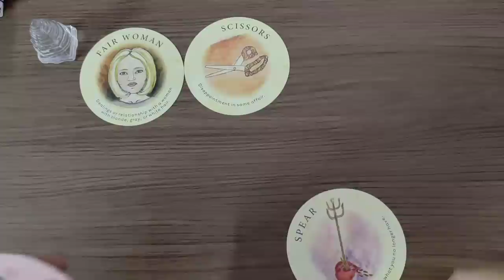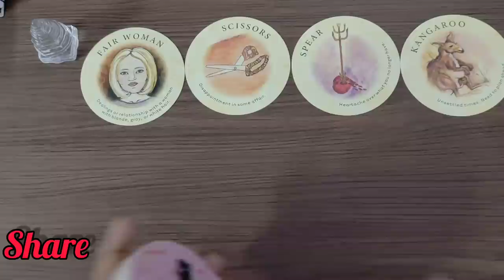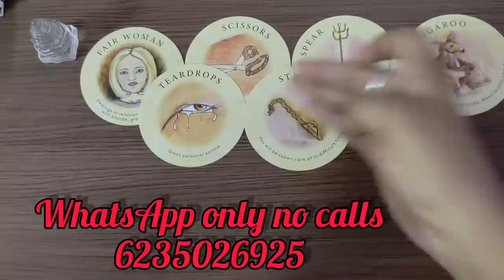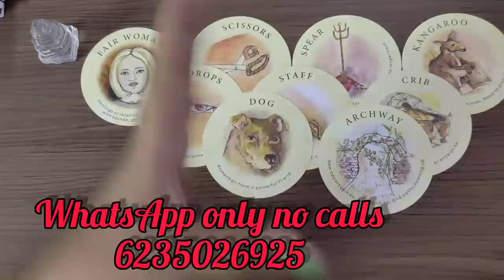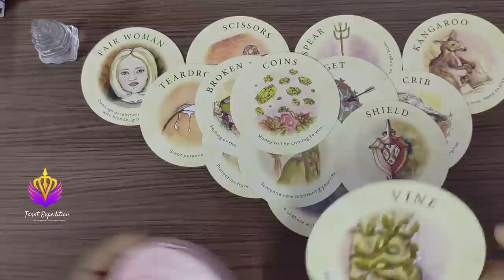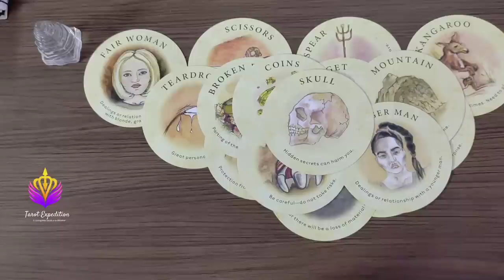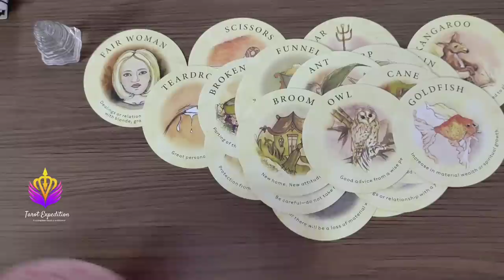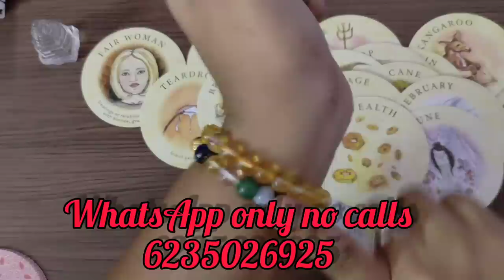നിങ്ങളുടെ മനസ്സിലുള്ള വ്യക്തി ഇത് നിങ്ങളോട് പറയാൻ ആഗ്രഹിക്കുന്നുmalayalam truelove love #2023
For paid personalized reading

Hey guys ,